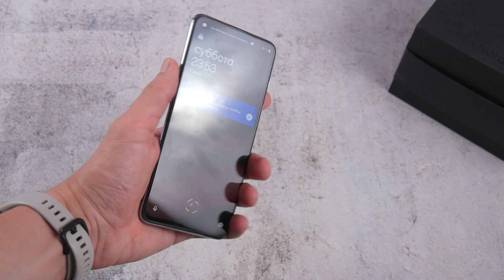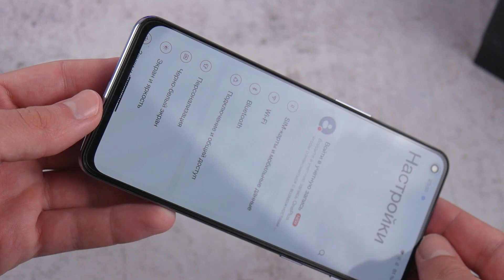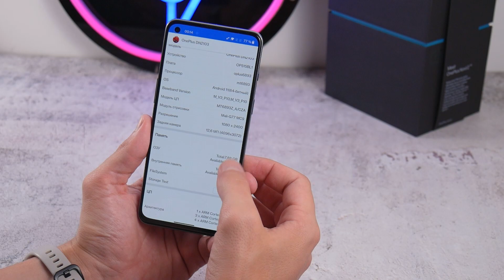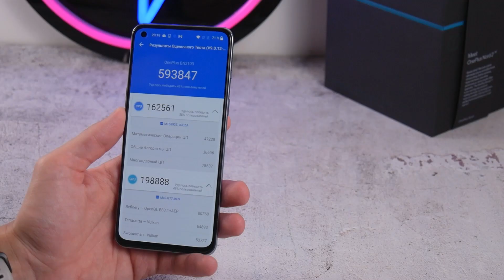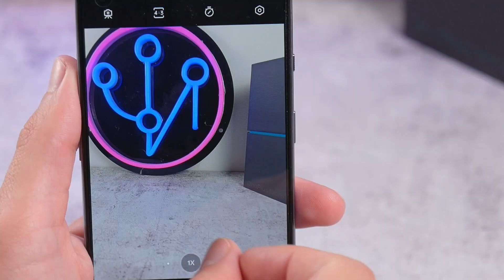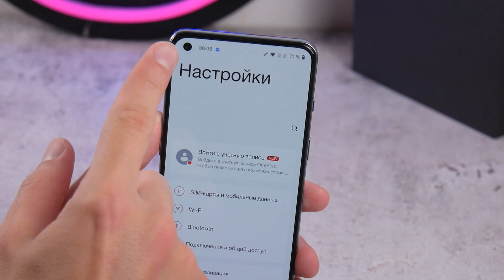OnePlus Nord 2 Новый среднебюджетник с флагманской камерой и мощным чипсетом Dimensity 1200 AI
Официально на Али будут продаваться две расцветки серая и голубая, все остальные расцветки, будут продаваться в определенных странах и только в ритейле, не онлайн. Официальные цены на 2 конфигурации: 8+128Гб - 430$, 12+256 ГБ - 470 $, на Али 25 июля будет расродажа со скидками, и смартфон можно будет купить за 409 долларов (8+128ГБ)